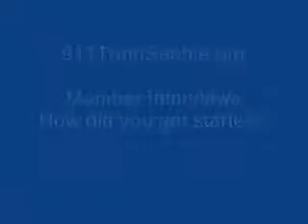9/11 Truth Seattle, Interviews, April 26, 2007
Jerit Adamson Fourman's idea: that each of our stories, about how we began questioning the events of 9/11, has value, just as each of us does. The idea is to celebrate each other for our diversity in this growing "groundswell" and "grassroots" movement, the people's ongoing independent investigation into the event seized upon by the federal government of the United States of America to invade Afghanistan and Iraq.

Webmaster: Mike Hagar